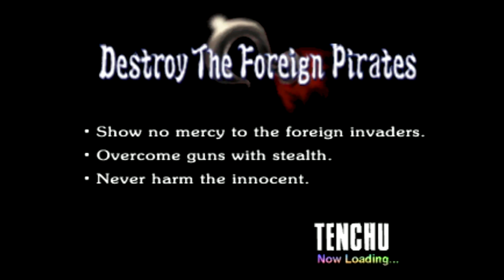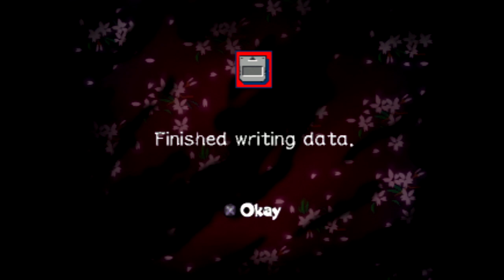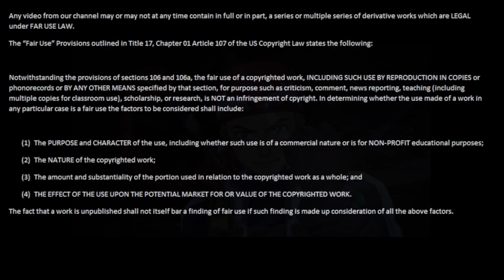Let's Play Tenchu: Stealth Assassins part 07 - Pirates and A Flower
Zanji Kick continues Tenchu: Stealth Assassins! We take on pirates in the shortest amount of time we have ever done a mission! And a princess is ill and needs a special flower to recover! But one wrong step and we fall to our death!

Tenchu: Stealth Assassins was developed by Acquire and published by Activision.